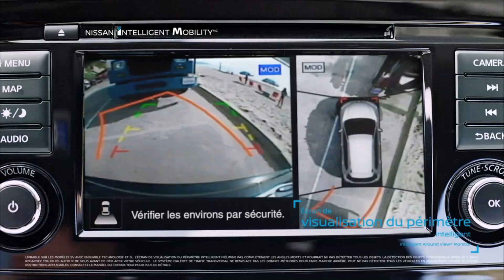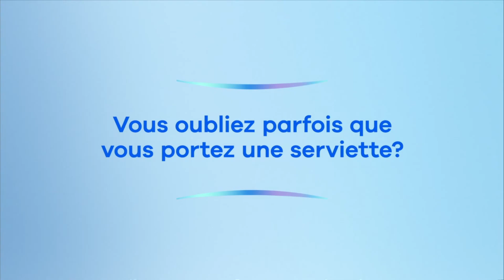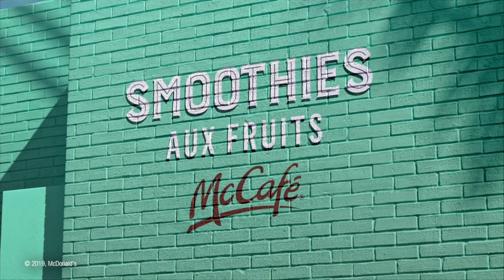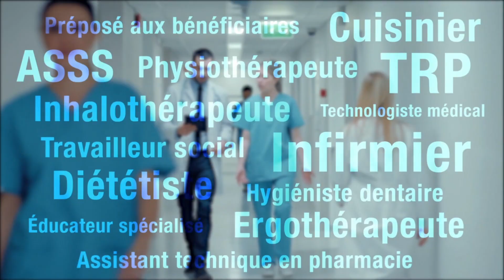CBOFT-DT / Ici Radio-Canada Télé (Ottawa, Ontario, Canada) - Continuity (August 14, 2019)